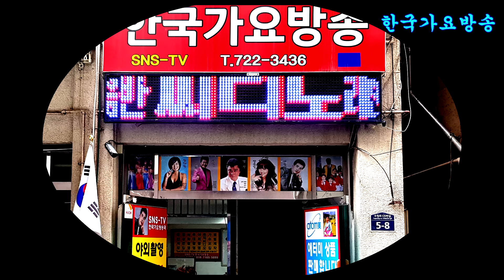가수조맹선-여행을떠나봐요(이성대작사,곡)=신인가수모집.010-7165-5099한국가요방송총연합회